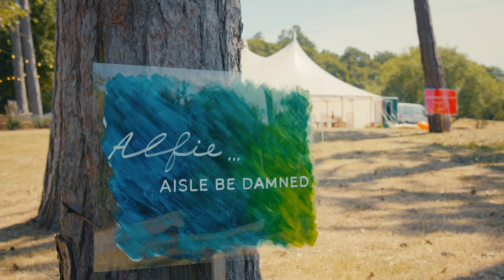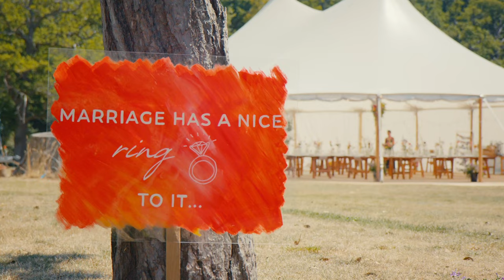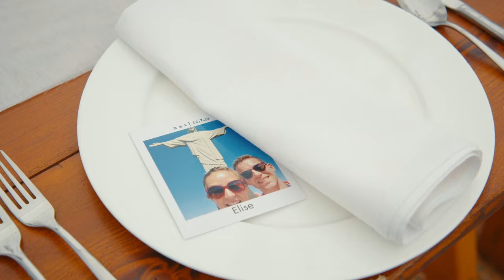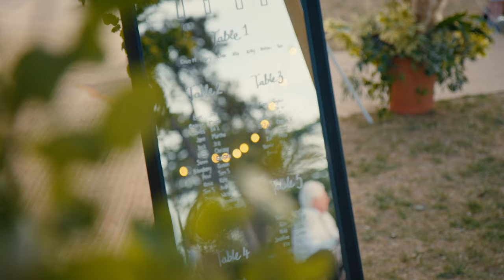Alfie & Elise - Wedding at Brook Farm Cuffley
Full wedding film by Adrienne Photography at Brook Farm Cuffley